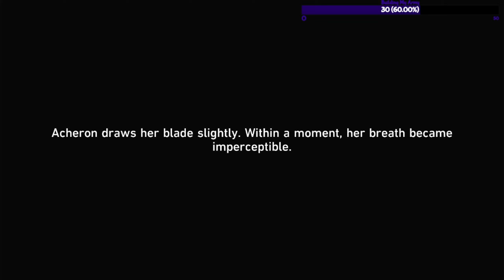A Gambler's Choice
HI! Call me Z or Browniie!

Im just starting im new to this but i will try to give you mt best! All im doing is playing games I love and having fun! im not the best and im not trying to i made this channel to share expiriences and interact with others that share my passion for these games! Lets stay Positve and spread Good Vibes!